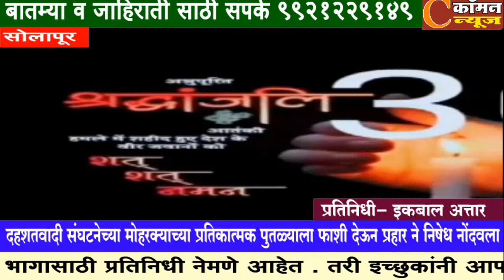सोलापूर - *दहशतवादी च्या माेहरक्याच्या प्रतिकात्मक पुतळ्याला फाशी देऊन प्रहार ने निषेध नोंदवला*